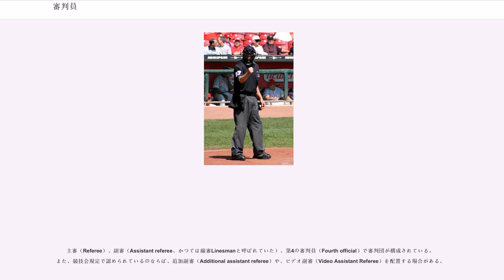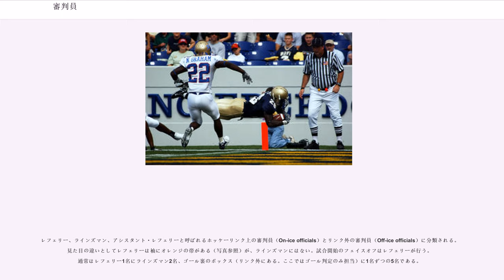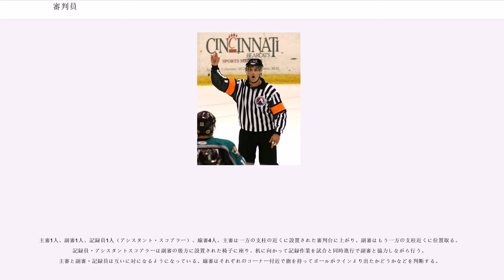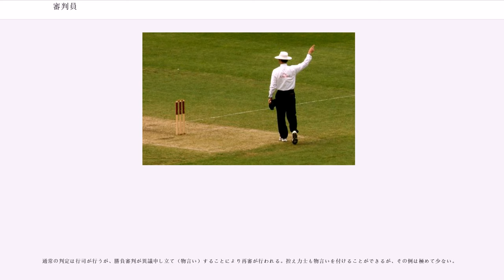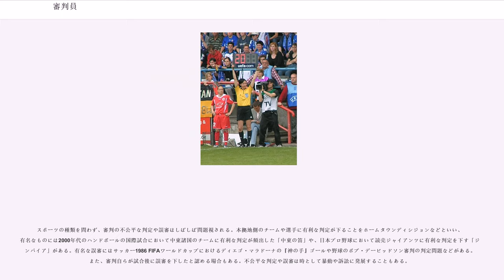審判員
審判員とは、スポーツの試合をルール（競技規則）に則って厳密かつ円滑に進行・成立させる役割を担い、判定を下す人物を指す。

審判員の呼称は各競技によって異なり、行司、レフェリー（英："Referee"）やアンパイア（英："Umpire"）、（マッチ）オフィシャル（英："Official"）などの呼称が用いられる。

試合を円滑に進行させるため複数の審判員によって審判団が構成される場合、その審判団の責任者となる審判員を主審といい、他の審判員は副審と呼ばれる。このときレフェリーは主審を指して用いられ、副審を指す呼称としてアシスタント・レフェリー（英："Assistant referee"）が用いられる。審判員をレフェリーと呼ばない競技では、主審はチーフ・アンパイア（"Chief umpire"）と呼ばれる。各競技における審判員の呼称について、詳細はこの記事の各競技についての項目や、各競技の記事を参照。

審判員は競技の進行や判定など、競技の実施にあたって強大な権限を有し、チームの監督や選手は審判員の判定に従わなければならない。それゆえに、その職責は重大であり、競技規則に対する知識や競技を判定するために必要な能力はもちろん、強い責任感や忍耐力、集中力などが要求される。バレーボールやテニスなどネット型以外の球技では運動能力（特に脚力）も要求される。

審判員が一度下した判定は、よほどのことがない限り覆されることはない。しかし一方で、審判員が下した判定が正当なものであったかどうかについての疑義の声が全く上がらないというわけでもない。事実、競技によっては競技場が広大であったり、競技の展開が高速であるため、より正確な判定のためにはさまざまな角度から状況を確認する必要があったりするなど、審判員一人で判定を行うことが困難（判定の精度に欠ける）であることもある。そのため、多くの競技では複数の審判員を配置してその任に当たることとしている。

しかし、それでも判定に疑問があるという声が上がる場合もあり、試合中や試合後に、競技を管轄する協会・連盟などの管理団体に裁定を求めることもある。審判員が不正に加担したのではないかという、八百長疑惑が追及されるケースもある。

多くの競技では、一人の主審と複数の審判員で構成される審判団が、協議の審判を行う。

球審、塁審、外審、（控え審判員）などで審判団を構成する。野球の審判員を表す英語は「referee」ではなく「umpire」である。一般に球審を指して主審ということがあるが、審判団によっては責任審判員が球審以外の審判員である場合もある。

主審（Referee）、副審（Assistant referee、かつては線審Linesmanと呼ばれていた）、第4の審判員（Fourth official）で審判団が構成されている。また、競技会規定で認められているのならば、追加副審（Additional assistant referee）や、ビデオ副審（Video Assistant Referee）を配置する場合がある。

主審1人、副審（タッチジャッジ共通）2 - 3人。

ラグビーフットボール公認審判員資格はA級・A1級・B級・C級の4種類。A級は日本ラグビーフットボール協会が主催する国際試合や国内試合をすべて、C級は各都道府県協会が主催する国内試合を裁くことが可能。

資格取得するには講習会に参加し、各都道府県協会レフリー委員会の推薦を受け、協会理事会で審査を経て認定される。

受験資格は、B級・C級は応募する都道府県に住所、勤務先がある者。A級・A1級はB級の資格と一定の実績、協会委員長の推薦が必要となる。

オフィシャル（Official）と呼ばれる7名の審判員で構成される。ポジションによって呼び名と職務が変わるが、反則の指摘などの権限は平等に持っている。

レフェリーのみ白い帽子をかぶり、他の6名は黒い帽子をかぶる。レフェリーとアンパイアの呼称が用いられるが、主審はレフェリーである。反則などの問題が起こると、審判団が集まり協議を行い、協議の結果、反則はなかったことになることも多い。協議の結果を告知する職務を持つチーフ格の審判（Referee）によって、両チームと場内に説明がされる。

反則を受けた側は、ルール通り相手にペナルティを与えてプレーをやり直すか、それとも反則はなかったことにして（デクライン）プレーを進めるか、自身に有利となる方を任意に選択できる。

NFLでは、審判に不服がある場合、その場でチャレン...